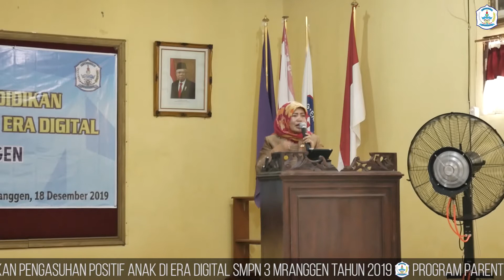Sambung Rasa dengan Generasi Z - Dra. Sri Tutik Cahyaningsih, M.Pd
SMPN 3 MRANGGEN

"Program Parenting - Pengelolaan Mutu Pendidikan Pengasuhan Positif Anak di Era Digital"